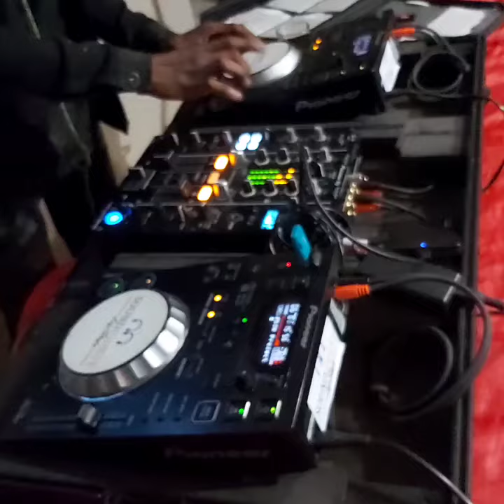Corona healing sessions(3)